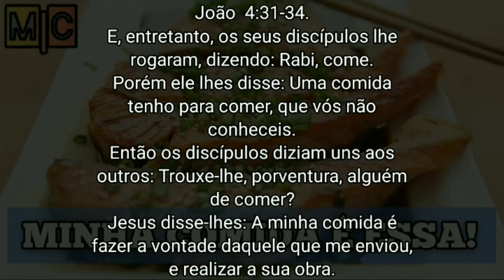A COMIDA DE JESUS É ESSA (FAZER A VONTADE DE DEUS)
M|C - MINHA COMIDA É ESSA | FAZER A VONTADE DE DEUS

Texto: João  4:31-34.
E, entretanto, os seus discípulos lhe rogaram, dizendo: Rabi, come.
Porém ele lhes disse: Uma comida tenho para comer, que vós não conheceis.
Então os discípulos diziam uns aos outros: Trouxe-lhe, porventura, alguém de comer?
Jesus disse-lhes: A minha comida é fazer a vontade daquele que me enviou, e realizar a sua obra.

Que Deus te e te ilumine com nosso vídeo!

Contatos: Ministrações, Pedidos de Oração.

Compartilhe os vídeos com seus amigos!

Espalhe esta mensagem, ela pode transformar vidas!